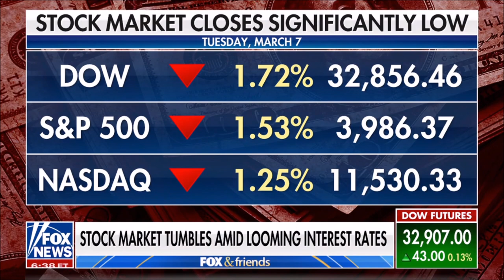Melissa Armo The Stock Swoosh Fox News Fox and Friends